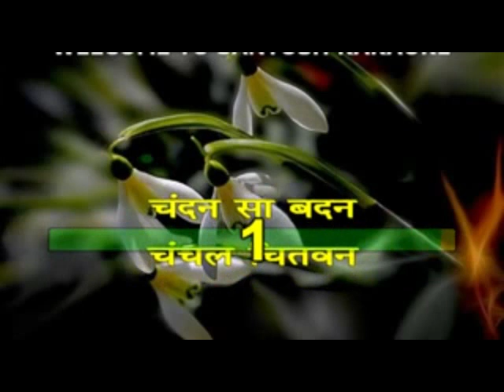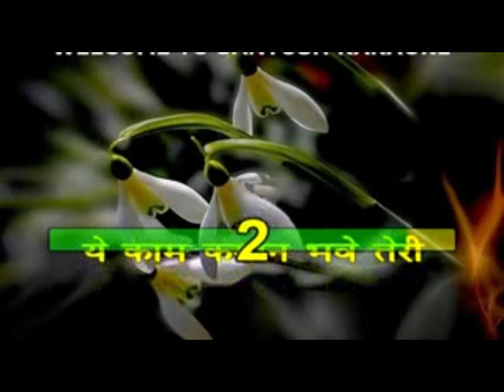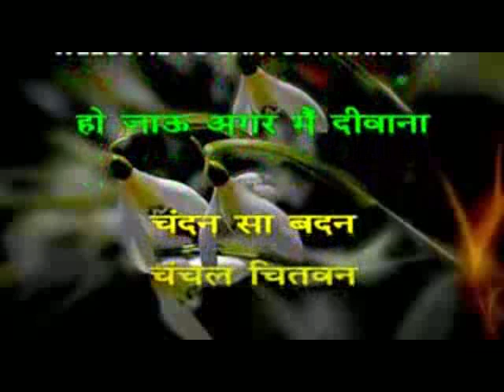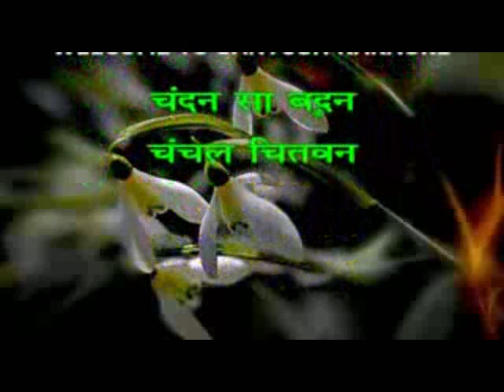336 Chandan sa badan -Saraswati Chandra 1964-Mukesh and Lata Mangeshkar karaoke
336 Chandan sa badan
Movie: Saraswati Chandra 1964